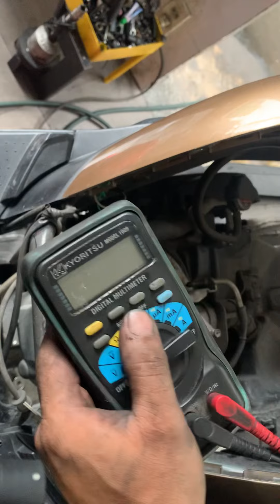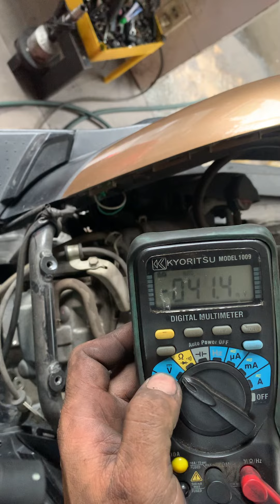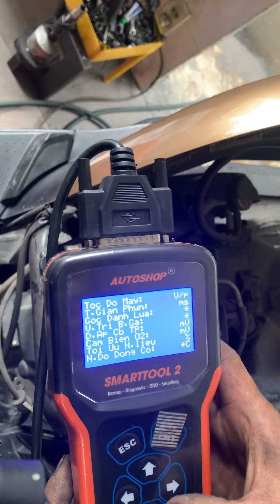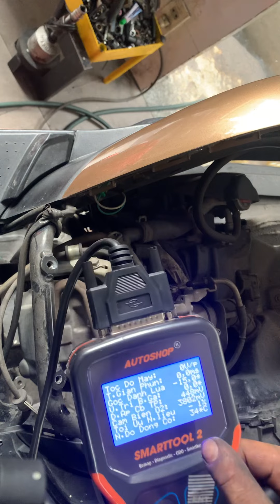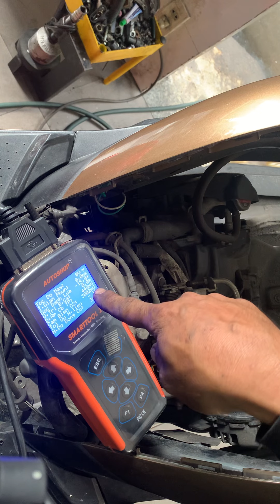Đo kiểm Tp nhanh bằng bóng Led.